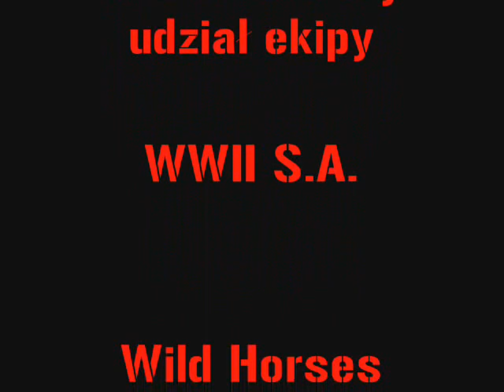Obrona Bastogne - Chludowo 31.01.2009 - S.P.U.R. Video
Wideo z "Obrony Bastogne" które odbyło się w Chludowie Wlkp. 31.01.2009r.